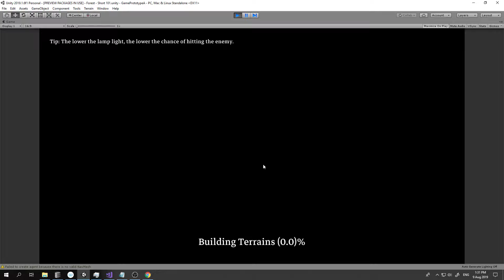Indie Game Development - Audio and Game Over Screen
follow and play the demo on itch.io once done.

PolyDungeon is a hack-n-slash dungeon crawler role playing game where you play in pitch dark environment and battle different types monsters. The lamp you hold helps you see the surroundings more clearly and fight mosters more effectively, it will play a vital role in your overall survivability.  Solve puzzles, manage hunger, avoid traps, preserve good weapons, learn skills, and upgrade your character stats to grind your way through the final dungeon 'Limbo' and defeat the antagonist.

Inspiration: Diablo, Darkest Dungeon